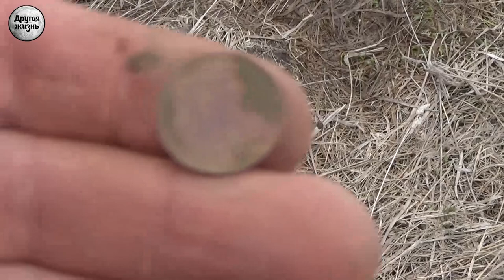Первый выгул стаи Эквиноксов!